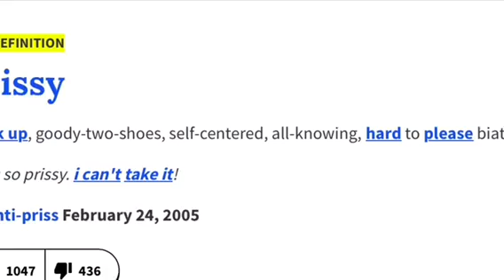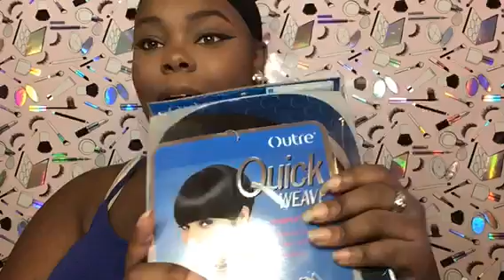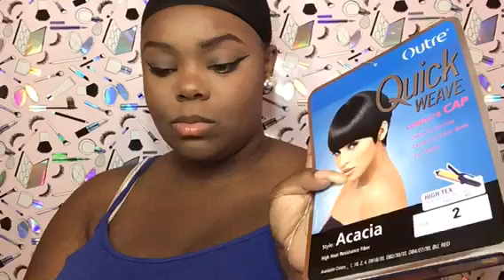Wig review |outre acacia $14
This wig review was quick and simple just like the wig❤️ I didn’t know how I felt about it but after wearing her awhile I likeeee🤷🏾‍♀️😍